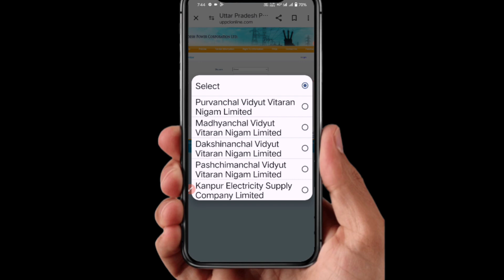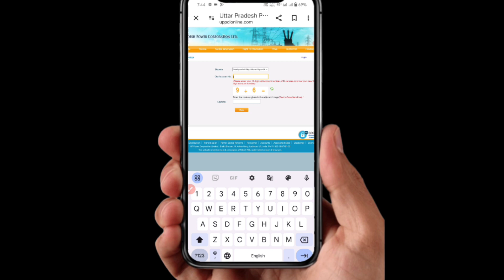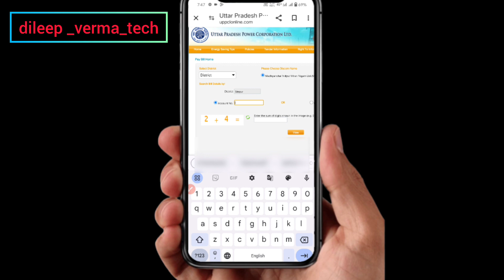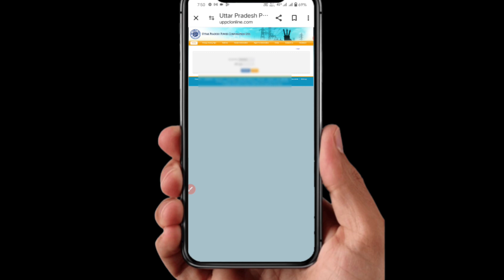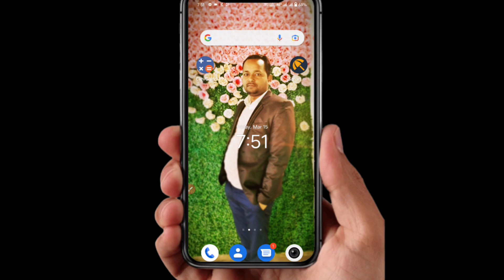Bijli ka bill kaise check kare 2024| bijli bill kaise nikale | uppcl bijli bill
Hi friends
is video me ham aapko UPPCL BIJLI BILL kaise check kare,kaise nikale ,kaise dekhe steps to steps batane wale hai, agar video pasand aaye to like kar de channel par pahli baar hai to subscribe kar le

Dileep Verma
From Sitapur Uttar Pradesh